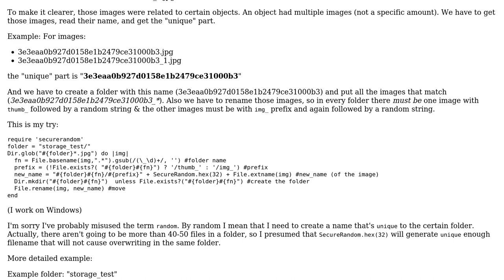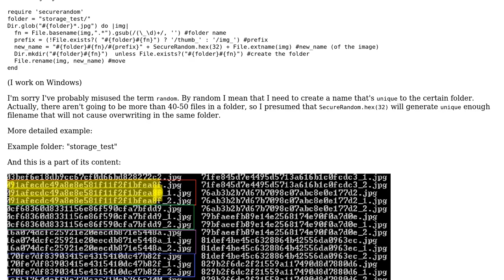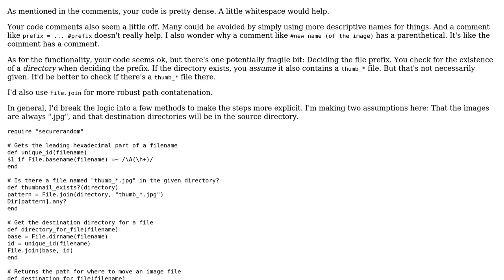Move and rename images into separate folders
With thanks & praise to God, and with thanks to the many people who have made this project possible! | Content (except music & images) licensed under CC BY-SA | Music | Images & others | With thanks to user Jamal user Flambino user FakeHeal and the Stack Exchange Network Trademarks are property of their respective owners. You are responsible for your own actions.